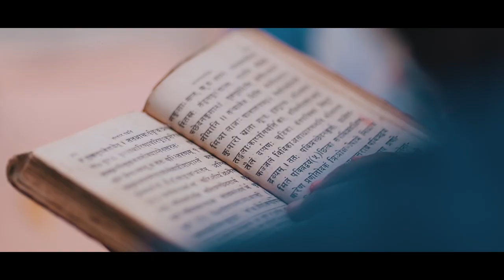Boondon ke Moti - Priyavrat & Neha